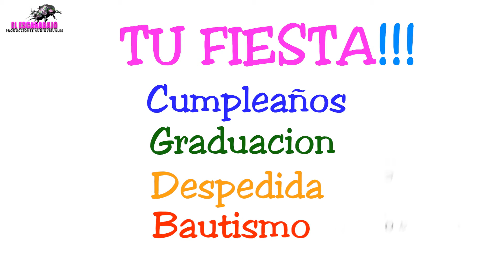PUBLICIDAD CARRITO JORGITO JUNIOR´S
TRABAJO REALIZADO PARA CARRITO JORGITO JUNIOR´S  -
Vos en off : Alejandro Made